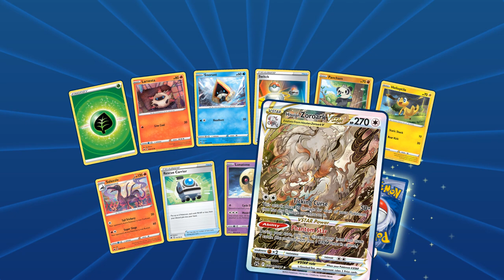Another ULTRA RARE PULL from Crown Zenith